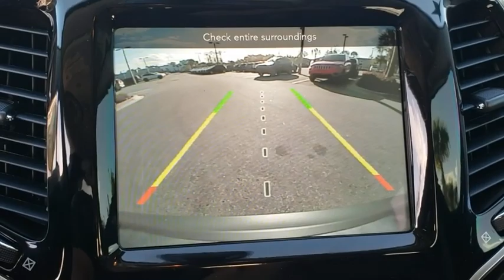2020 Jeep Cherokee New Smyrna Beach, Port Orange, Daytona Beach, Deltona, Sanford, FL D610508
Granite Crystal Metallic Clearcoat New 2020 Jeep Cherokee available in New Smyrna Beach, Florida at New Smyrna Chrysler. Servicing the Port Orange, Daytona Beach, Deltona, Sanford, FL area.

ENGINE: 2.4L I4 ZERO EVAP M-AIR W/ESS  (STD),QUICK ORDER PACKAGE 2BG  -inc: Engine: 2.4L I4 Zero Evap M-Air w/ESS  Transmission: 9-Speed 948TE Automatic,TIRES: 225/55R18 ALL SEASON  (STD),BLACK  PREMIUM LEATHER TRIMMED BUCKET SEATS,GVWR: 5 050 LBS  (STD),WHEELS: 18 X 7.0 PAINTED DIAMOND CUT ALUMINUM  (STD),3.734 AXLE RATIO  (STD),TRANSMISSION: 9-SPEED 948TE AUTOMATIC  (STD),GRANITE CRYSTAL METALLIC CLEARCOAT,Front Wheel Drive,Power Steering,ABS,4-Wheel Disc Brakes,Brake Assist,Aluminum Wheels,Tires - Front Performance,Tires - Rear Performance,Heated Mirrors,Power Mirror(s),Integrated Turn Signal Mirrors,Rear Defrost,Privacy Glass,Intermittent Wipers,Variable Speed Intermittent Wipers,Rear Spoiler,Remote Trunk Release,Power Liftgate,Power Door Locks,Daytime Running Lights,Automatic Headlights,Fog Lamps,AM/FM Stereo,Satellite Radio,Bluetooth Connection,Requires Subscription,Premium Sound System,MP3 Player,Steering Wheel Audio Controls,Auxiliary Audio Input,Premium Sound System,Satellite Radio,Requires Subscription,Power Driver Seat,Power Passenger Seat,Mirror Memory,Driver Adjustable Lumbar,Seat Memory,Power Driver Seat,Driver Adjustable Lumbar,Power Passenger Seat,Passenger Adjustable Lumbar,Pass-Through Rear Seat,Rear Bench Seat,Adjustable Steering Wheel,Trip Computer,Power Windows,Leather Steering Wheel,Heated Steering Wheel,Keyless Entry,Power Door Locks,Keyless Entry,Power Door Locks,Keyless Start,Universal Garage Door Opener,Cruise Control,Climate Control,Multi-Zone A/C,A/C,Leather Seats,Bucket Seats,Auto-Dimming Rearview Mirror,Driver Vanity Mirror,Passenger Vanity Mirror,Driver Illuminated Vanity Mirror,Passenger Illuminated Visor Mirror,Floor Mats,Mirror Memory,Seat Memory,Remote Engine Start,Keyless Start,Smart Device Integration,Smart Device Integration,Power Door Locks,Power Windows,Trip Computer,Heated Front Seat(s),Engine Immobilizer,Security System,Traction Control,Stability Control,Traction Control,Front Side Air Bag,Rear Parking Aid,Blind Spot Monitor,Tire Pressure Monitor,Driver Air Bag,Passenger Air Bag,Front Head Air Bag,Rear Head Air Bag,Passenger Air Bag Sensor,Front Side Air Bag,Rear Side Air Bag,Knee Air Bag,Child Safety Locks,Back-Up Camera,Quick Order Package 2BG,3.734 Axle Ratio,Wheels: 18 x 7.0 Painted Diamond Cut Aluminum,Premium Leather Trimmed Bucket Seats,Normal Duty Suspension,SiriusXM Satellite Radio,Radio: Uconnect 4 w/8.4 Display,GPS Antenna Input,Exterior Mirrors w/Supplemental Signals,Exterior Mirrors Courtesy Lamps,Google Android Auto,USB Host Flip,8.4 Touchscreen Display,Apple CarPlay,Stop-Start Multiple VSM System,Integrated Voice Command w/Bluetooth,4-Wheel Disc Brakes,Air Conditioning,Electronic Stability Control,Front Bucket Seats,Front Center Armrest,Leather Shift Knob,ParkView Rear Back-Up Camera,Power Liftgate,Spoiler,Tachometer,Voltmeter,ABS brakes,Anti-whiplash front head restraints,Audio memory,Automatic temperature control,Brake assist,Bumpers: body-color,Delay-off headlights,Driver door bin,Driver vanity mirror,Dual front impact airbags,Dual front side impact airbags,Four wheel independent suspension,Front anti-roll bar,Front dual zone A/C,Front fog lights,Front reading lights,Fully automatic headlights,Garage door transmitter,Heated door mirrors,Heated front seats,Heated steering wheel,Illuminated entry,Knee airbag,Low tire pressure warning,Memory seat,Occupant sensing airbag,Outside temperature display,Overhead airbag,Overhead console,Panic alarm,Passenger door bin,Passenger vanity mirror,Power door mirrors,Power driver seat,Power passenger seat,Power steering,Power windows,Radio data system,Rear anti-roll bar,Rear reading lights,Rear seat center armrest,Rear side impact airbag,Rear window defroster,Rear window wiper,Remote keyless entry,Roof rack: rails only,Security system,Speed control,Speed-sensing steering,Split folding rear seat,Steering wheel mounted audio controls,Telescoping steering wheel,Tilt steering wheel,Traction control,Trip computer,Turn signal indicator mirrors,Variably intermittent wipers,Auto-dimming Rear-View mirror,10 Speakers,Compass,AM/FM radio: SiriusXM,Power 4-way passenger lumbar support,Apple CarPlay/Android Auto